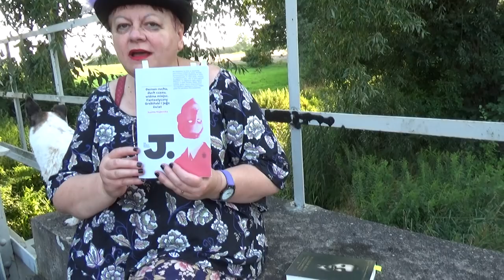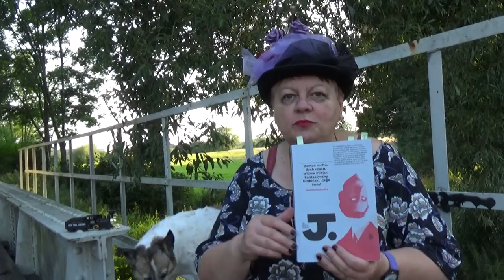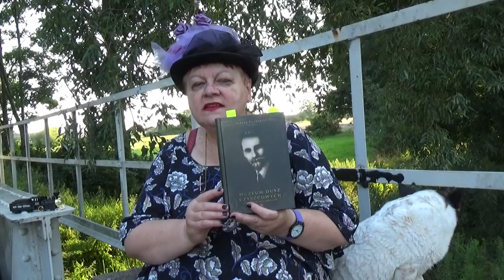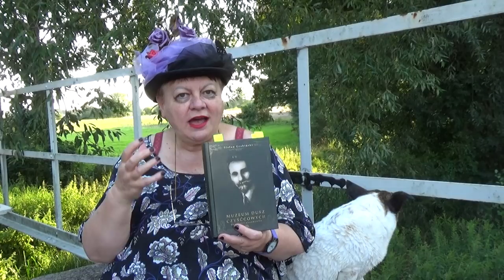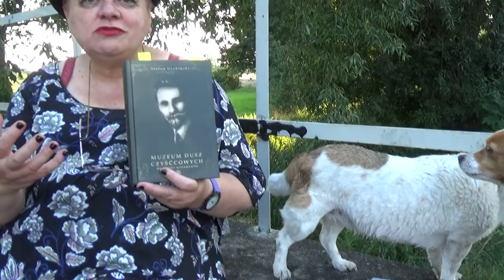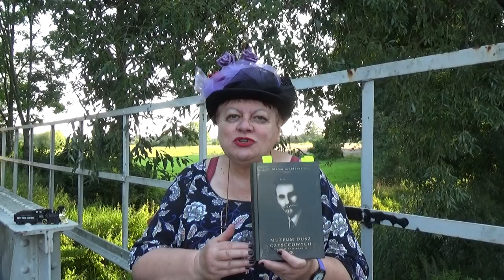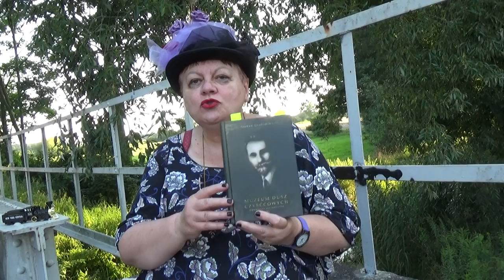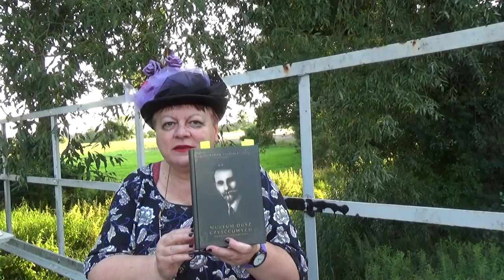Vlog."Muzeum dusz czyścowych" Stefana Grabińskiego.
Przedstawiam zbiór "Muzeum dusz czyścowych"Stefana Grabińskiego oraz "Duch ruchu,duch czsu,widma miejsc.Fantastyczny Grabiński i jego świat"Joanny Majewskiej.